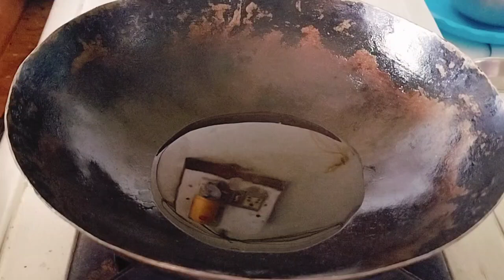बऱ्याच वेळेस भरवा भिंडी झणझणीत नक्की ट्राय करा टेस्टी bharva bhindi recipe 😋 viral videos